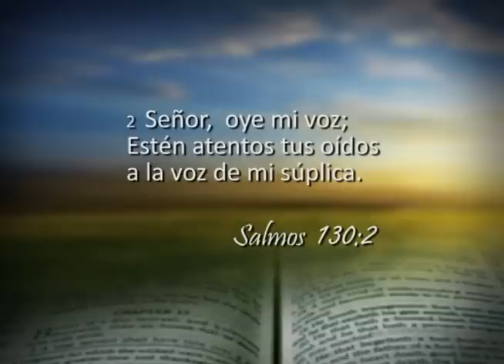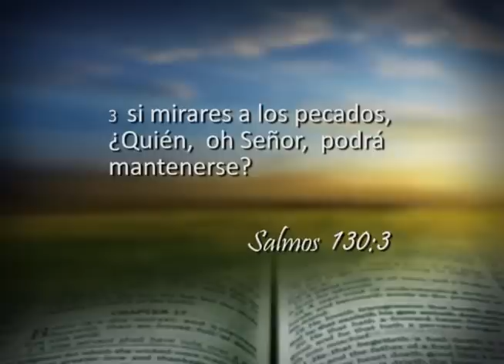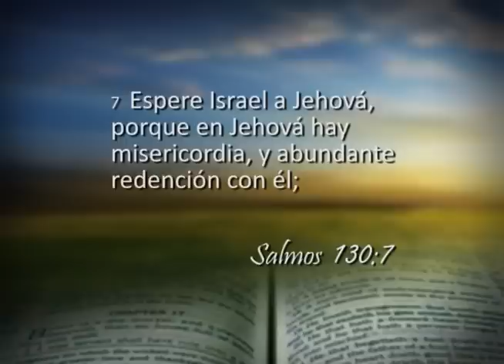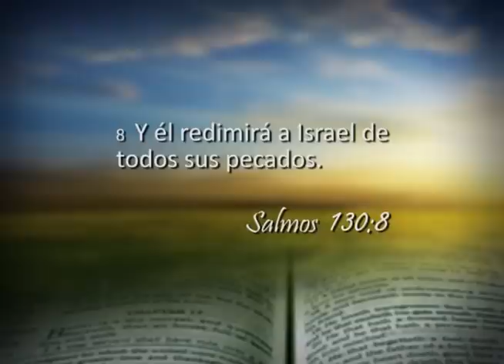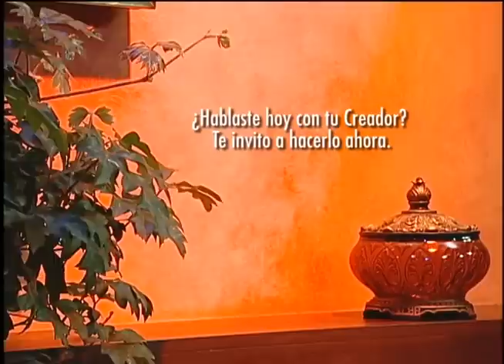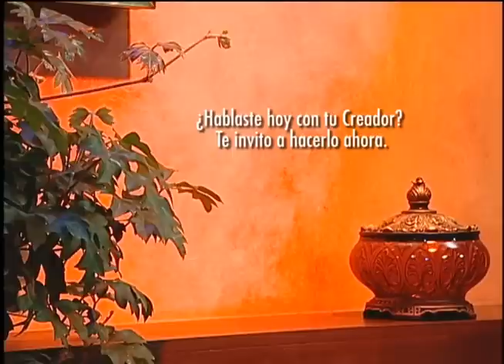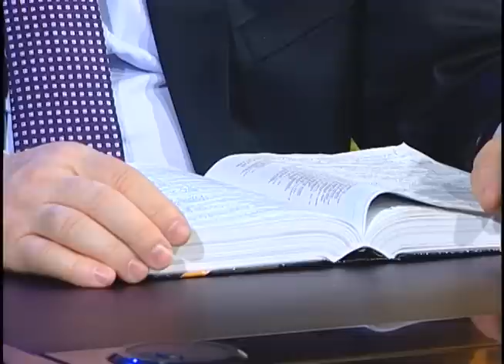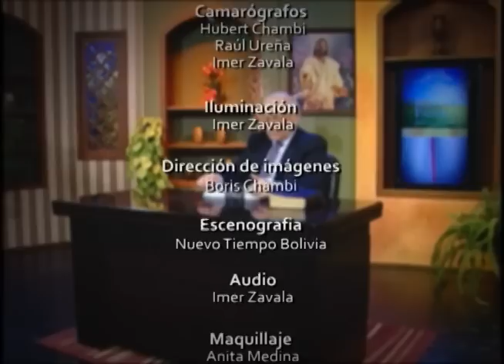Reavivados por su Palabra - 15/12/2013 - Salmo 130